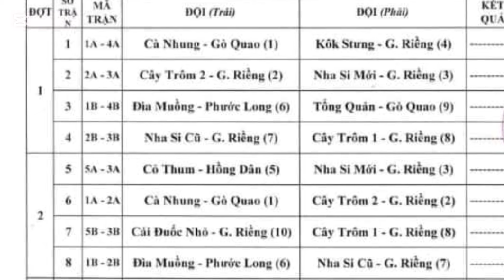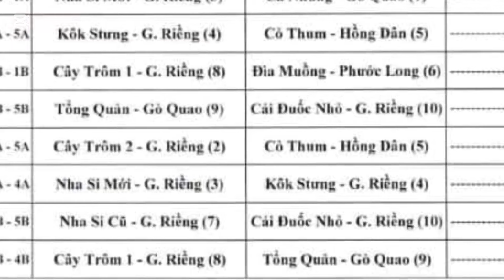Nhìn lại Giải GIỒNG RIỀNG : Với những ẤN TƯỢNG | Quốc Khởi - Ghe Ngo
Nhìn lại Giải GIỒNG RIỀNG : Với những ẤN TƯỢNG
☞ Quốc Khởi - Ghe Ngo là kênh Youtube chuyên về đua ghe Sóc Trăng và các hoạt động văn hóa tại khu vực miền Tây Nam Bộ. Chúc các bạn có những giờ xem thật thoải mái và giải trí tại kênh của Quốc Khởi.

☞ Bản quyền thuộc về Quốc Khởi - Ghe Ngo ☞ Do not Reup.